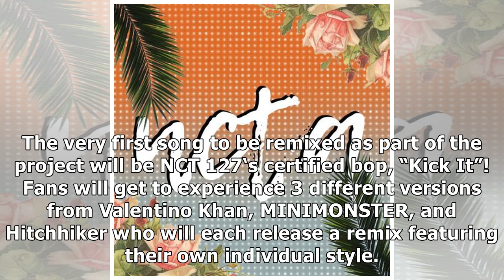SM Entertainment's EDM Label Set To Launch "iScreaM" Remix Project Starting With NCT 127's "Kick It"